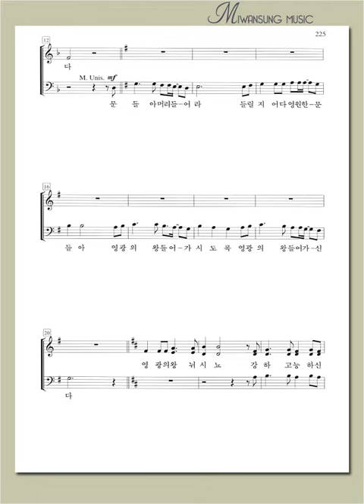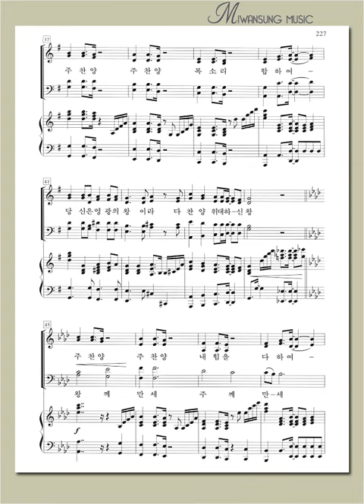하이라이트 23집 / 문들아 머리 들어라 / 알토파트